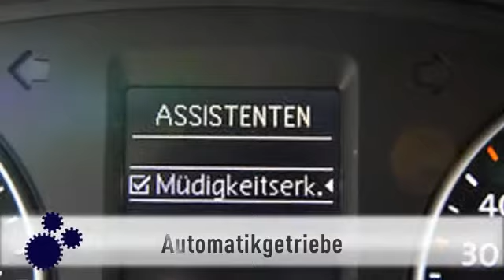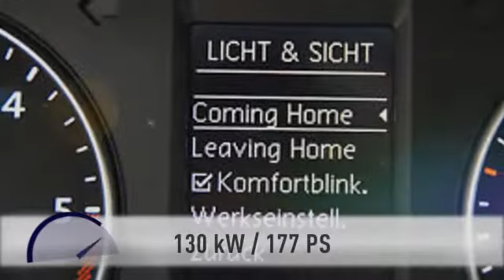Seat Alhambra Alhambra 2.0 TDI Style 130KW DSG Navi 7-Sitz Kam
149.741 km - 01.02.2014. Weitere Details:
Van/Kleinbus, Power{kw=130.0} KW, Automatikgetriebe, silber